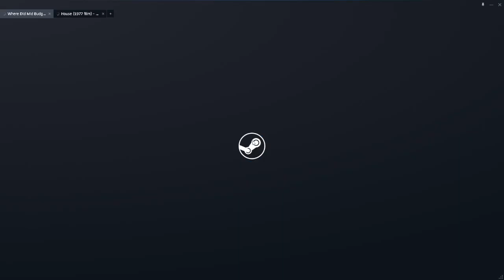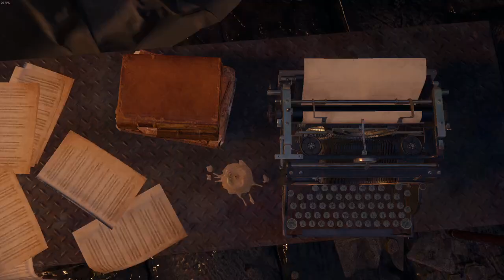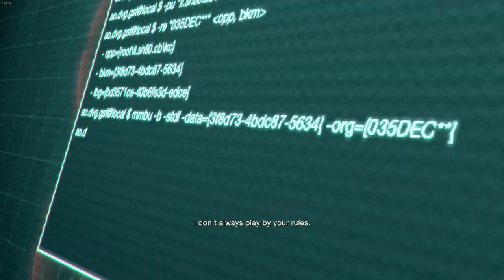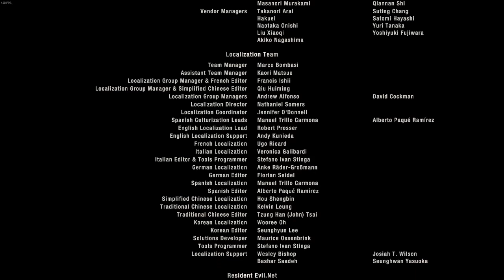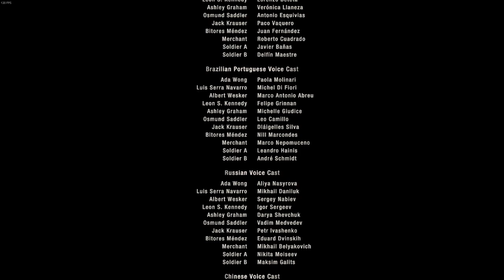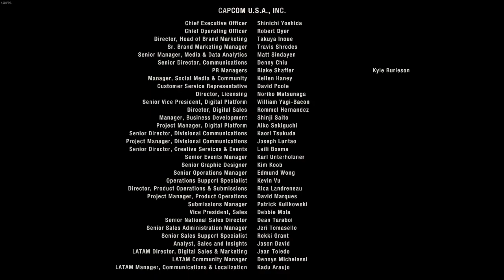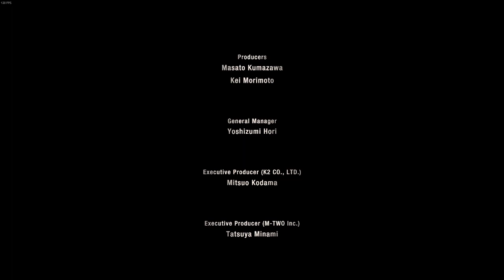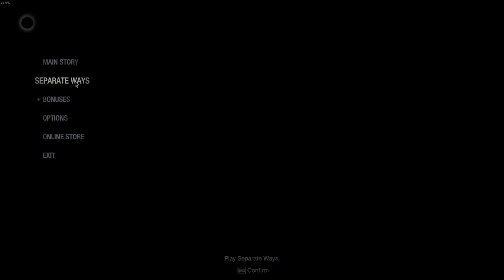Resident Evil 4 Remake Separate Ways - Full Playthrough